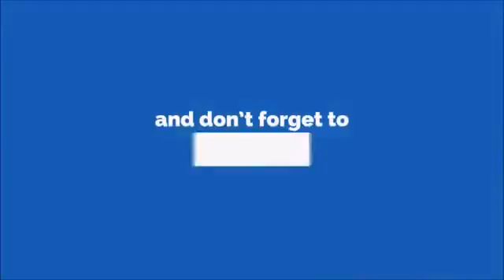CHANGE YOUR MIND AND LIFE.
Mithun Karji   (Chandiput)